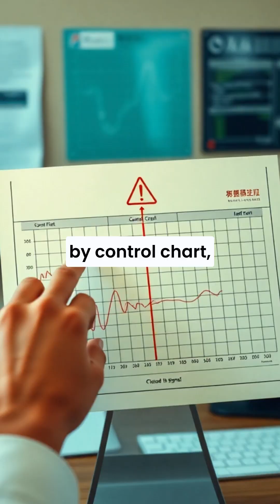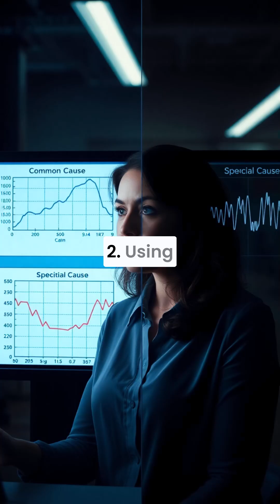Statistical Process Control (SPC): The Ultimate Guide | A Complete SPC Program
🔗 Ready to master SPC with clarity and confidence?

You’ll get full access, templates, mentorship, and tools that actually work in real projects.

📚 The course consists of all Statistical Process Control (SPC) tools with practical examples using Excel and Minitab, including:
✅ Understand core SPC tools (Control Charts, Capability Studies, Process Behavior, etc.)
✅ Build charts and analyze data — step by step, with visual examples
✅ Spot defect trends before they impact customers
✅ Use ready templates, notes & guides to speed up your work
✅ Get lifetime mentoring support so you never get stuck

Engineers, quality professionals, team leads, or anyone who wants to gain confidence in process control and data-driven decision making.

➡️ Why it matters:
Most people learn just theory — but in real work, data is messy, deviations happen, and the right tool at the right time makes all the difference. With this program, you’ll move from confusion to clarity, from hesitation to impact.